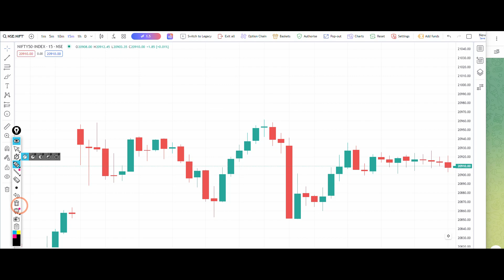Nifty Tomorrow Prediction 8 December 2023 Calls Options Put Call Buy Level Bank Nifty Options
banknifty_option_trade
Banknifty prediction 8 December 2023
Bank nifty prediction 8 December 2023
Banknifty 8 December 2023
Bank nifty 8 December 2023